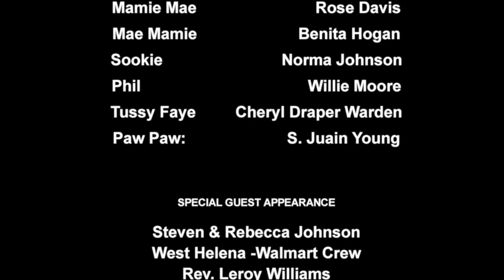Delta Days: Voices of the Delta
"Delta Days: Voices of the Delta" is a living history program produced by the Delta Cultural Center. "Delta Days" tells the story in dramatic form and song of what life was like in the Arkansas Delta post reconstruction, through the 1900s, on to today.